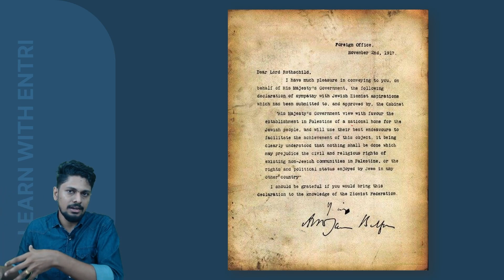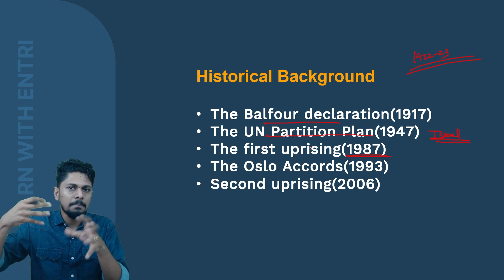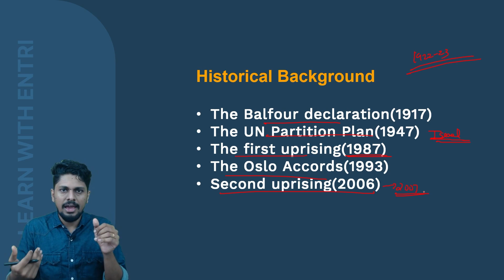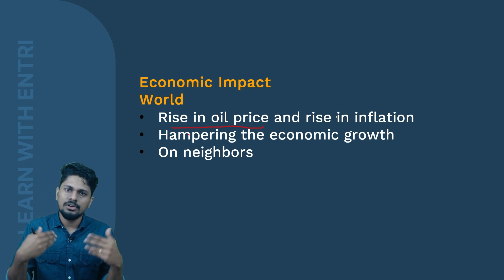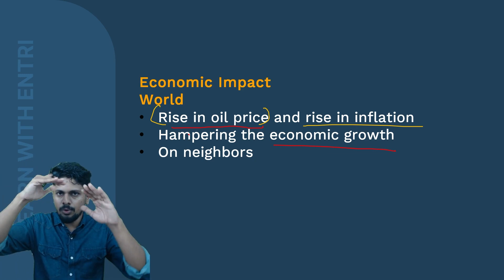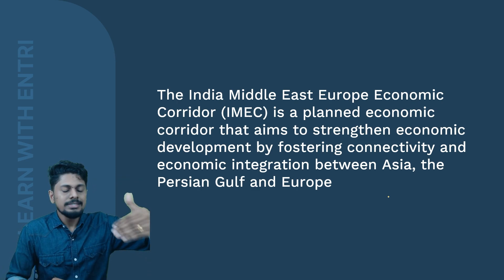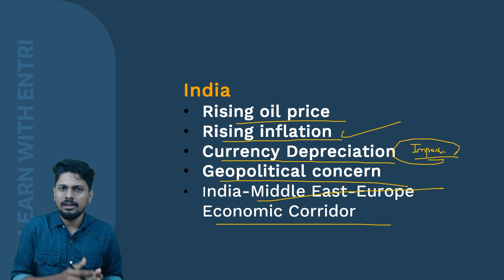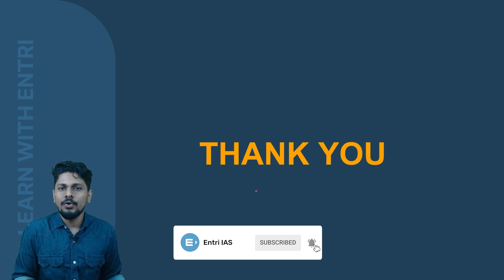Economic impact of the Israeli-Palestinian conflict.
Dreaming of a career in the Indian Civil Services? 🚀

Entri is here to guide you through your journey to crack the UPSC Exams with:
✅ Expert Faculty: Learn from top educators with years of experience in UPSC coaching.
✅ Comprehensive Study Materials: Access curated resources for Prelims, Mains, and Interview preparation.
✅ Mock Tests: Practice with full-length and sectional mock tests for UPSC exams.
✅ Proven Results: Join the ranks of successful aspirants who’ve turned their UPSC dreams into reality!

💡 Why Choose Entri for UPSC Preparation?
✨ In-depth video lessons covering all GS topics 📚
✨ Subject-wise guidance for History, Geography, Polity, Economy, and more 🌍
✨ Regular current affairs updates to stay ahead 📰
✨ Answer writing practice for Mains 🖋️
✨ Personalized mentorship and interview guidance 🔍
✨ Affordable plans designed for every aspirant 💰

🔔 Exams We Cover:
🌟 UPSC Civil Services (IAS/IPS/IFS)
🌟 Indian Forest Service (IFS)
🌟 Engineering Services (IES)
🌟 Combined Defence Services (CDS)
🌟 Central Armed Police Forces (CAPF)
🌟 Other UPSC-conducted exams